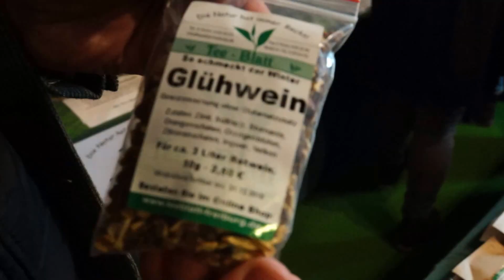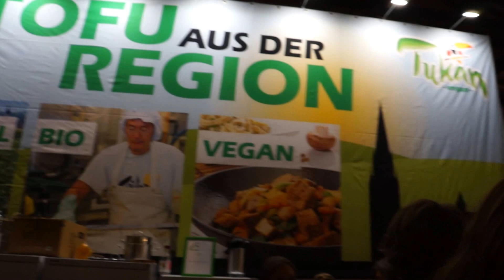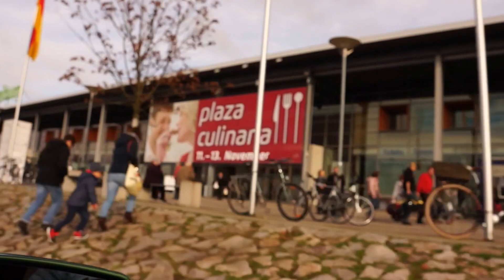VLOG // FLYIING THE DRONE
22anni
dateslover - all about food